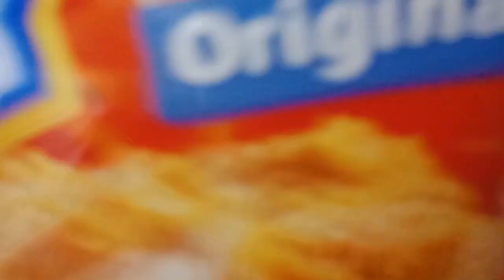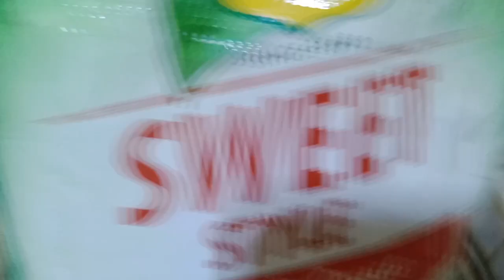salmon belly crispy fry at ang pang miryenda spaghetti with fried chicken